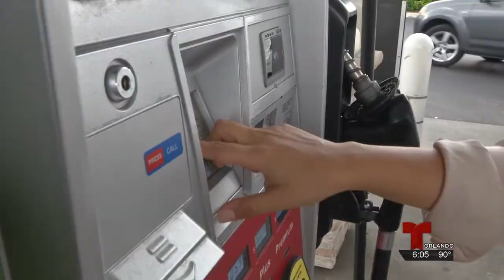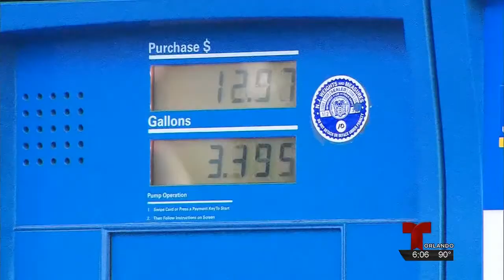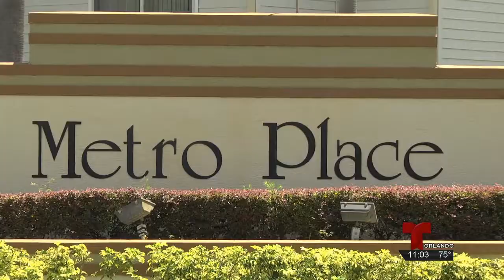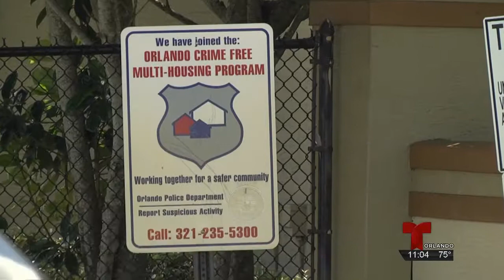Natalia Fernandez Demo